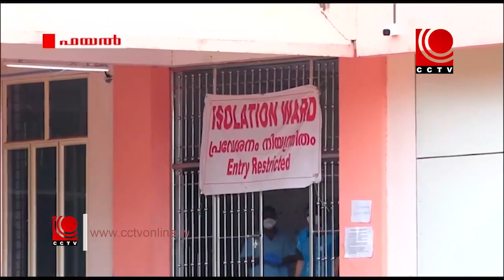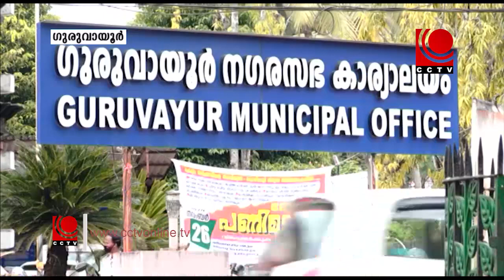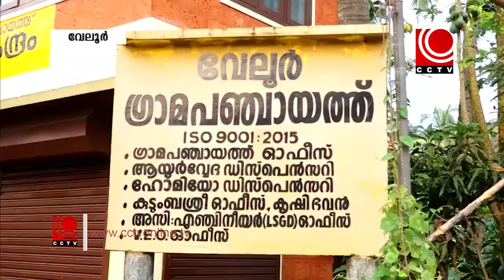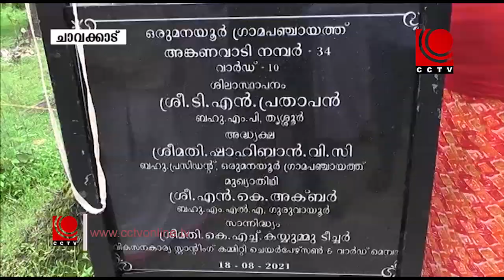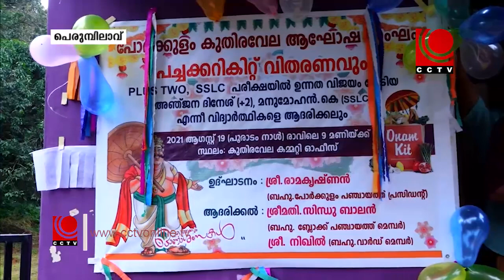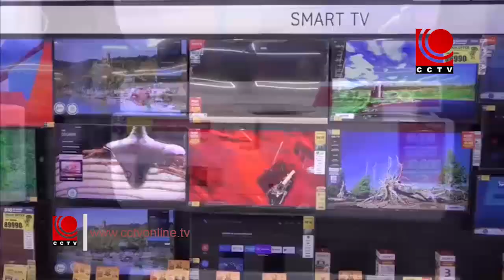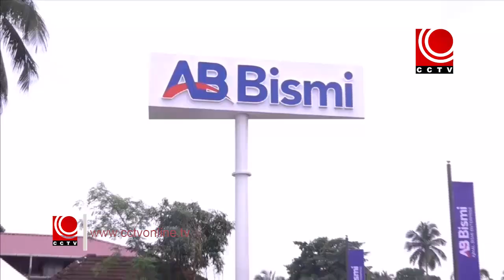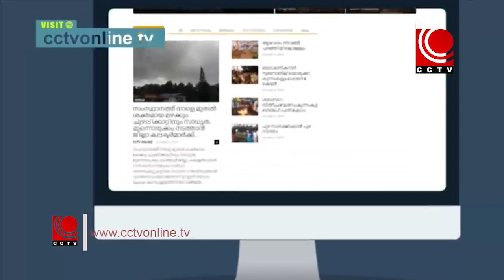NEWS@8PM 19 08 2021